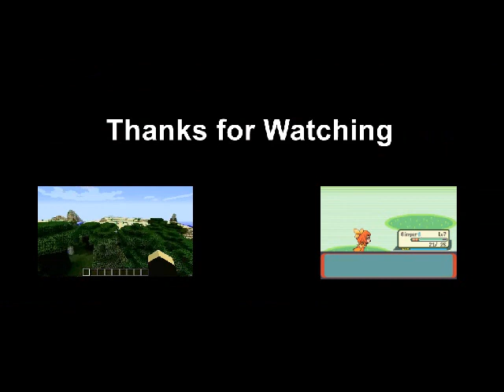Gmod: Terminator plays robocop for a day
Instead of terminating people, the Terminator is going to protect the city by the book. And what I mean by the book, I mean shoot a phone book from a RPG into a swarm of zombies. Don't do Drugs.